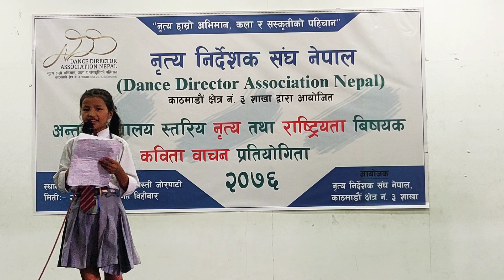राष्ट्रियता विषयक कविता Junior तर्फबाट कबिता बाचन प्रतियोगिता को WINNER ICHYA GURUNG Holi Angel's S.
Nepali mann
Dance Direction Association Kathmandu Chhetra number 3 बाट आयोजित नेपाल मै  पहिलो पटक नितृय बिधमा र राष्टिय बिधामा भएको कार्यक्रममा Holi Angel's Public School को Ichhya Gurung ले राष्टिय बिधामा प्रथम स्थान हासिल गर्नु भयेको छ ।